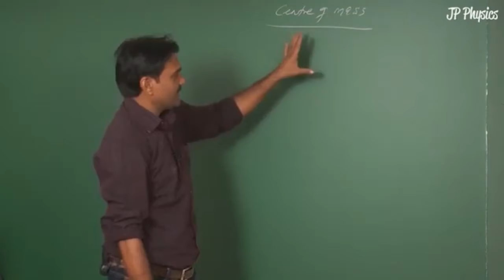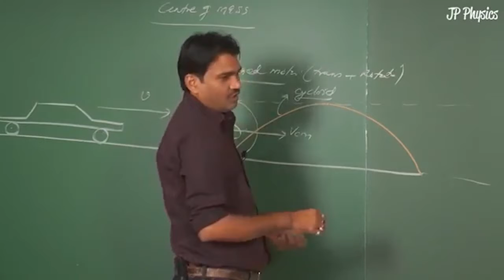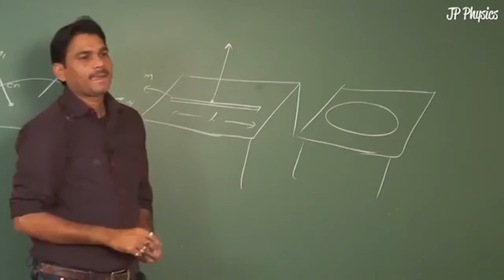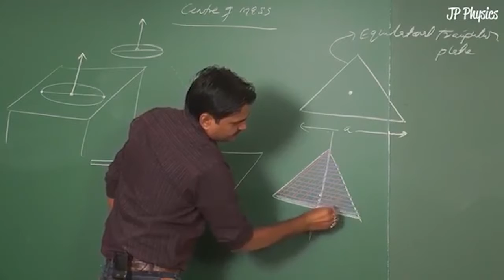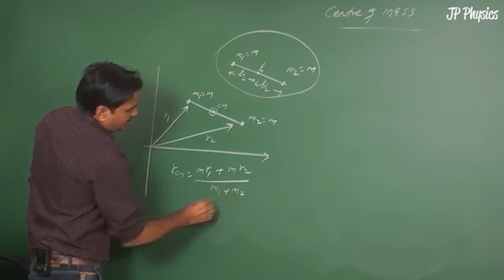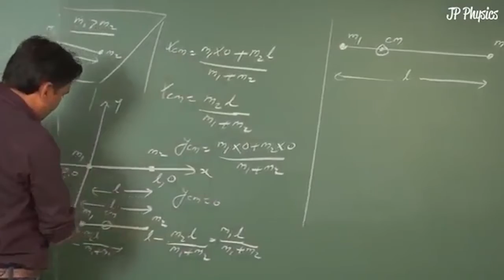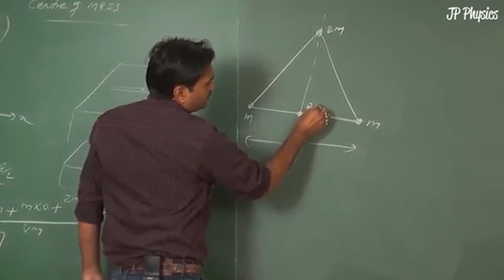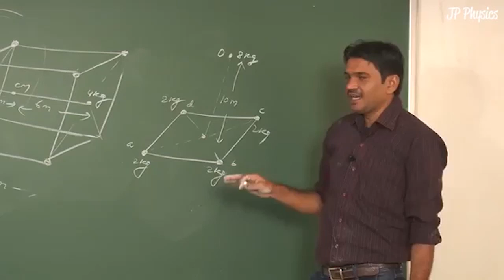Class 11 Centre of Mass Introduction Video lecture by Jay Prakash Sir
BuyTestSeries covers more than 500 competitive exams with over 600 brands in education associated with us.